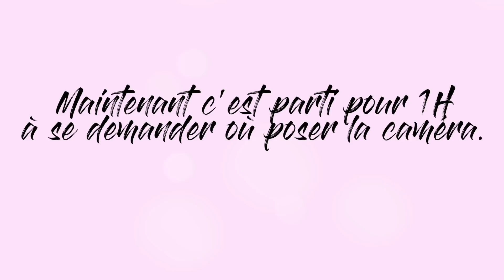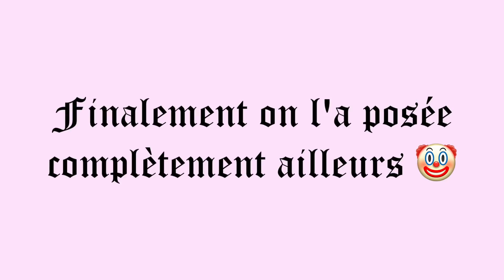MON VLOG D'ANNIVERSAIRE feat RÉMY 👯‍♂️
Quelle meilleure occasion que mon anniversaire pour tourner mon premier vlog ? Au programme : du maquillage, des animaux mignons, une bonne bière, beaucoup de rires avec mon bff Rémy et un dîner d'anniversaire catastrophique 😂

L'instagram de Rémy (🚀 objectif les 1000 abonnés ?!) @remy_mber

Logo réalisé par @hathor.design 💜

N'hésite pas à me suivre aussi ici ⤵️

Envie de me soutenir ? C'est par ici !

Je filme avec un Canon G7X iii et un Lumix GH5

Musiques utilisées dans cette vidéo :
Si bien du mal - Hervé
Silhouette - Jorm
Forever - Labrinth
I'm Gone - PLÜM
Beyond - Patrick Patrikios
Mad World - cover par Myuu

🔥 à chaque vidéo, un nouvel insta à suivre de toute urgence 🔥
Aujourd'hui, c'est...
(qui a fait le magnifique portrait que j'utilise en photo de profil, merci à toi 💜)